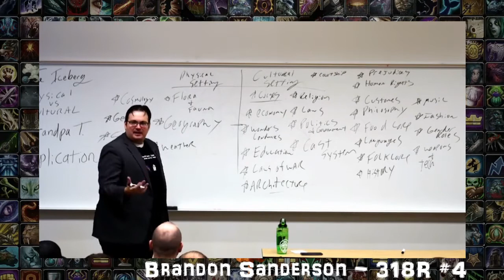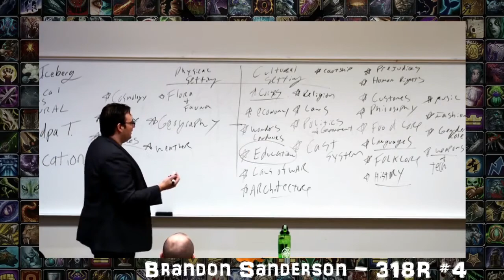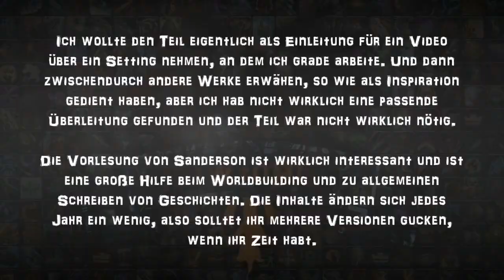RE-UPLOAD: High Fantasy und Low Fanatasy